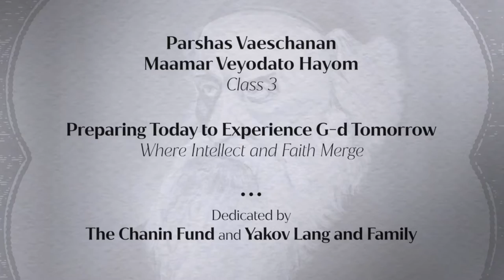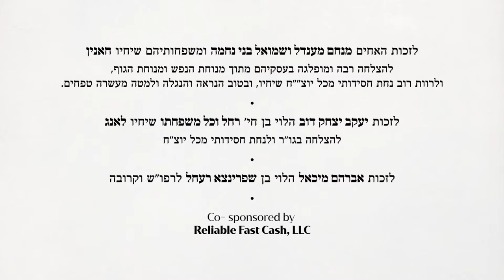Vaeschanan | Maamar Veyodato Hayom | Class 3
The Chassidishe Parsha

Parshas Vaeschanan
Maamar Veyodato Hayom - Class 3

Preparing Today to Experience G-d Tomorrow
Where Intellect and Faith Merge